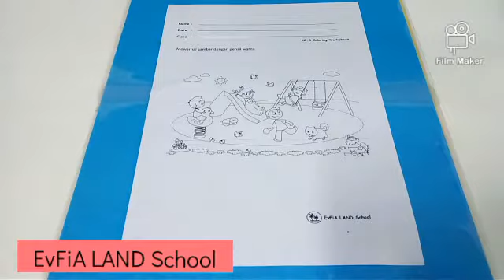Arts & Craft: Coloring a Playground Picture